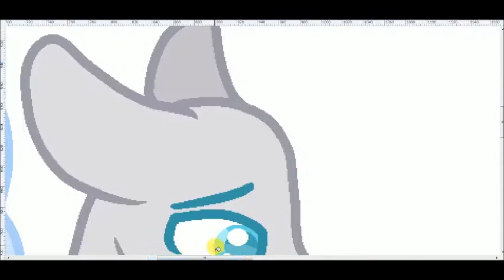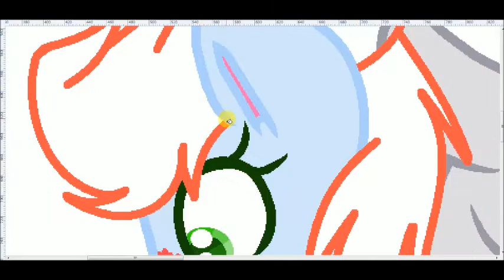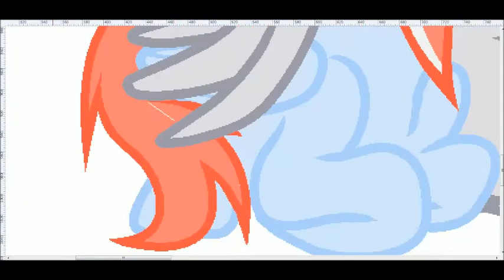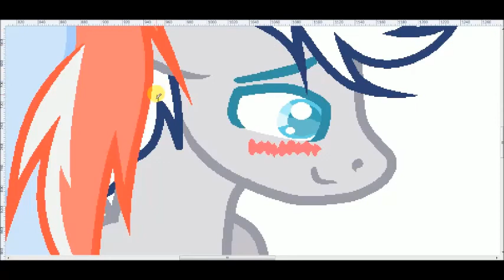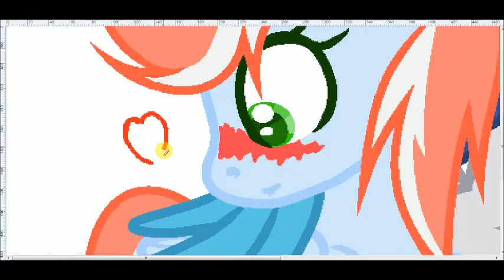me and my oc boyfriend mlp speedpaint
Song:
1.Never forget you (remix)